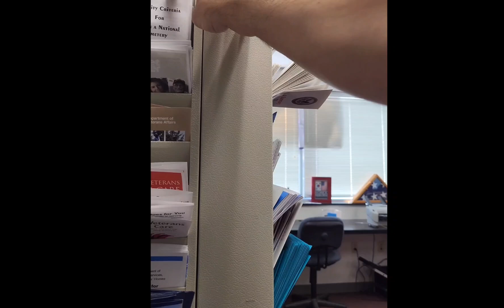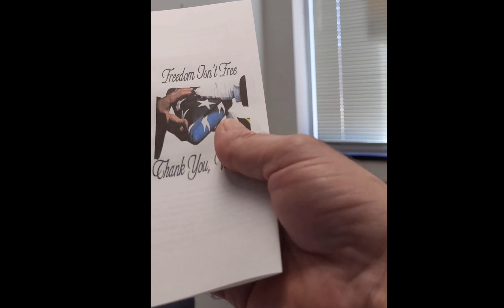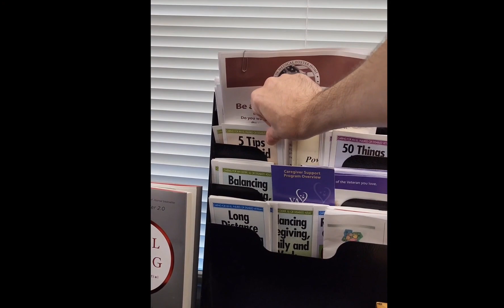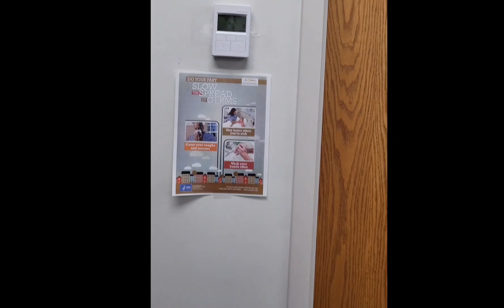county VSO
22aday Buddy Check